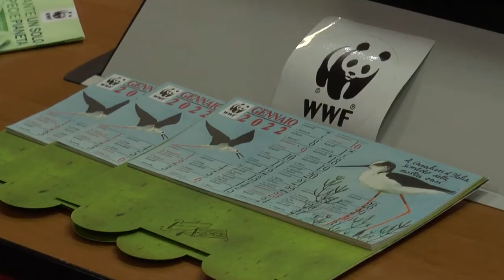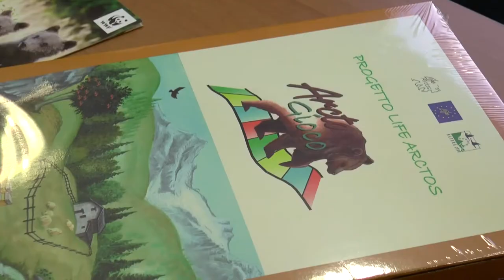Uno spot per l’orso marsicano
Il Wwf Abruzzo ha realizzato uno spot in difesa dell’orso marsicano per insegnare i giusti comportamenti da attuare se lo si incontra cone e’ accaduto di recente a Roccaraso